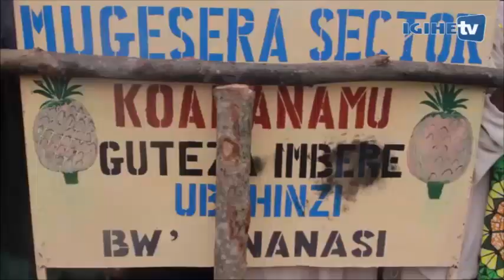NTIBISANZWE!! Impano bahawe na Perezida Kagame yaburiwe irengero 🙄 Perezida wa koperative ntabyumva